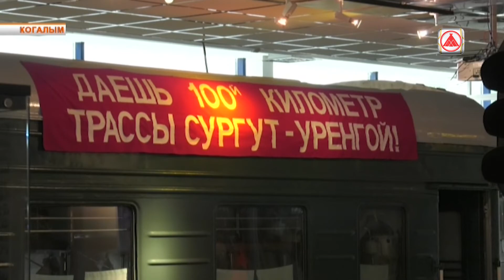Работа музея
Югра постепенно выходит из режима самоизоляции в привычный ритм. Между тем, еще не все организации готовы принять посетителей. Как например, музейно-выставочный центр Когалыма, который приостановил посещение и экскурсии еще в марте и перешел в режим онлайн.